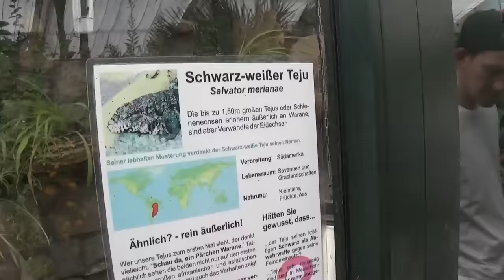Wo bleiben die Videos? Juli Update - Kuchenjaeger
Alles wichtige wird im Video gesagt :)